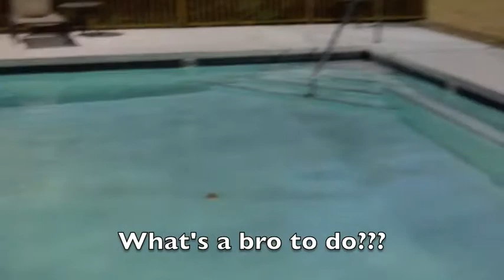Pool Party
Hanging out at Rebel Place take a peek